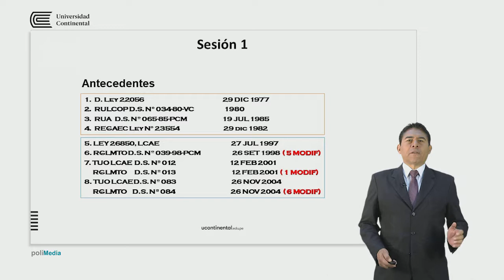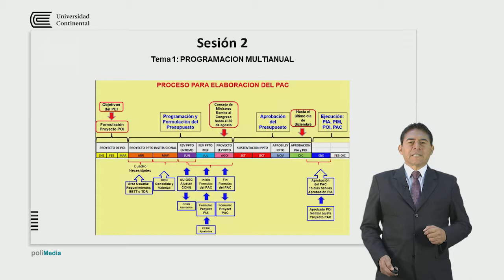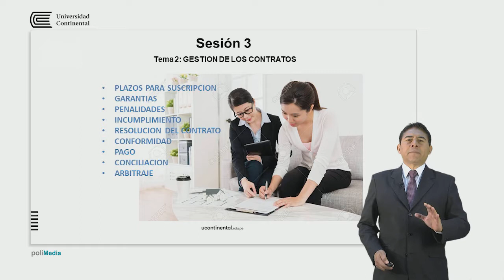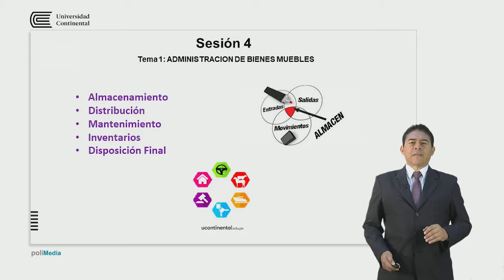Abastecimiento y contrataciones públicas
Elvis Revilla Llerena docente de la asignatura.